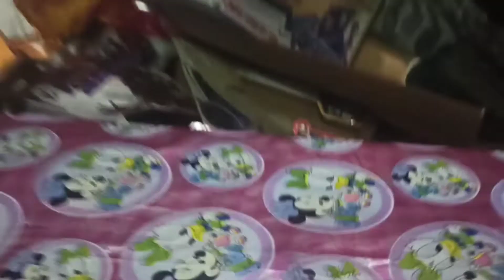Blog de nuestra primera semana de vacaciones - Tarija 2021